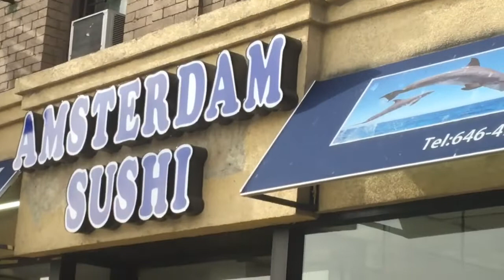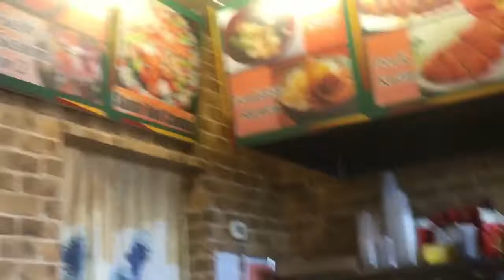Sushi at Japanese Restaurant in NYC